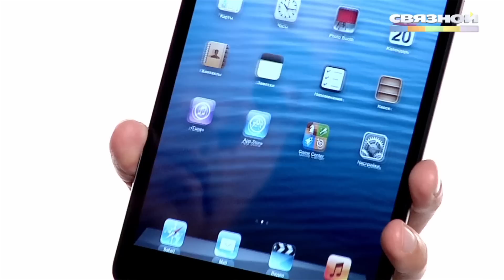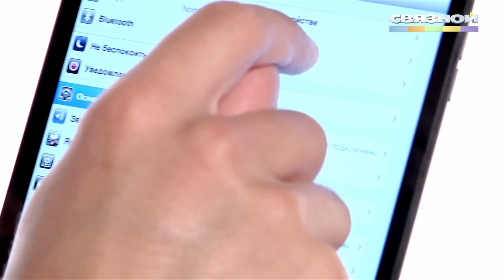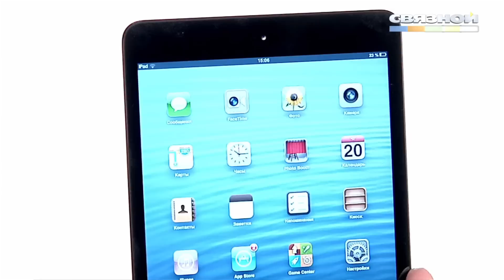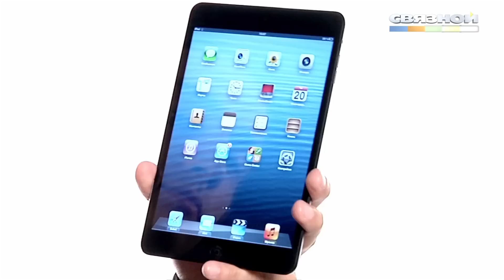Связной. Обзор планшета Apple iPad mini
Обзор компании "Связной".
Одна из самых обсуждаемых и ожидаемых новинок на рынке -- Apple iPad mini -- наконец-то у нас в руках! Создатели обещали взять все лучшее от «старшего брата» iPad и уместить это в куда более компактном корпусе. В итоге получилось аккуратное, красивое и главное -- мощное устройство поистине миниатюрного размера. В деталях рассмотрим iPad mini в свежем видеообзоре!